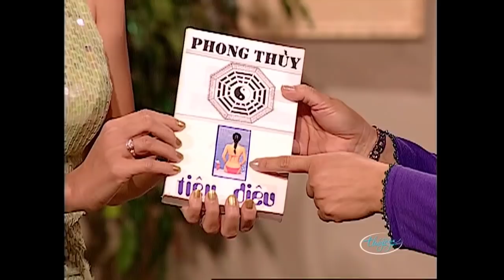Hài Kịch: Hồng Đào, Quang Minh, Trang Thanh Lan "NIỀM VUI PHỤ NỮ" Hài Kịch Thúy Nga PBN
☞ Hài Kịch : Niềm Vui Phụ Nữ - Hồng Đào, Quang Minh, Trang Thanh Lan - PBN 48
☞ Hài Kịch : Thiên Duyên Tiền Định - Hồng Đào, Quang Minh, Trang Thanh Lan - PBN 46
☞ Hài Kịch : Xoay Chuyển Số Mệnh - Hồng Đào, Quang Minh, Trang Thanh Lan - PBN 56
** Nghệ sĩ : Hồng Đào, Quang Minh, Trang Thanh Lan